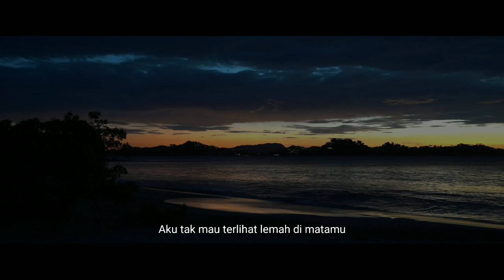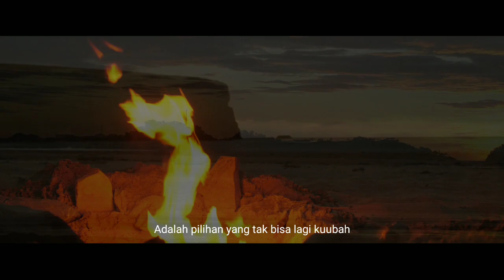Merelakanmu Pergi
Musikalisasi puisi dan sajak pilihan.

Puisi Merelakanmu Pergi
Penulis: Wawan Tallawengkaar
Voice by. Renie Arimbi

Perihal mencintaimu;
Sedari awal, aku hanya ingin engkau bahagia
Walau sejujurnya aku ingin sekali mencapai kebahagiaan bersamamu.
Pada akhirnya, sekuat apapun aku mempertahankanmu, kalau kau inginnya pergi, aku bisa apa?

Padahal, aku sudah menyusun rencana dengan baik.
Menata waktu lebih apik.
Agar hari-hari kita selalu menarik.
Tapi kenyataannya, kau pergi dan takkan berbalik.

Setahun dua tahun mungkin sebentar.
Tapi lima tahun rasanya aku sudah cukup menunggu sebuah kepastian dengan sabar.
Kesemogaan dan harapanku patah begitu saja.
Keputusanmu membuatku terluka.

Baiklah, aku terima.
Seribu alasan yang mungkin sudah kau cari-cari penyebabnya.
Aku tak mau terlihat cengeng di depanmu, walau hati ini berdarah-darah.
Aku tak mau terlihat lemah di matamu, walau hidupku rapuh tanpamu. Aku pasrah.

Mungkin do'aku terlalu rapuh untuk menggapai kebahagiaan bersamamu.
Merelakanmu pergi adalah pilihan yang tak bisa lagi kuubah.
Bertahan pun sudah terlalu sulit.
Melepasmu pun terasa sakit.

Ternyata begini rasanya ditinggalkan ketika harapan dan impian untuk bersamamu selamanya, terhempas begitu saja.

NOTE: Audio tidak untuk didaur ulang, kecuali dengan izin dan mencantumkan sumbernya.

Terimakasih.